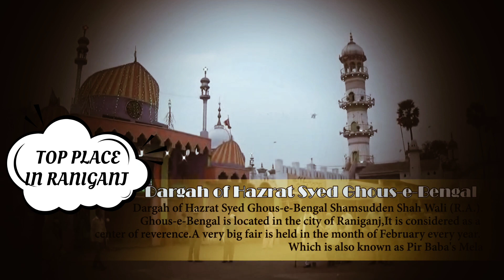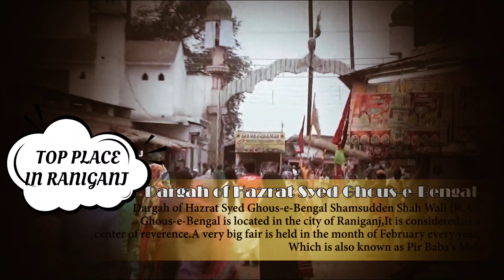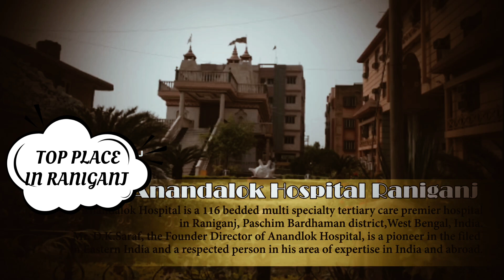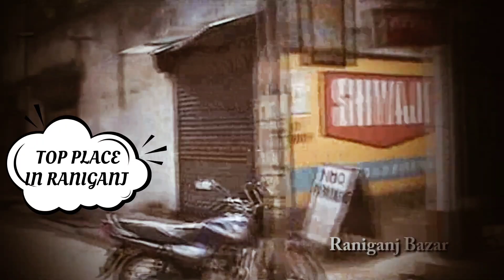TOP PLACE @ IN RANIGANJ @ Paschim Bardhaman|| J.R. Cocktail Vlg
TOP PLACE IN @ RANIGANJ @ Paschim Bardhaman|

Please 🙏🙏 Saport

Radhe Radhe 🙏❤️🙏.